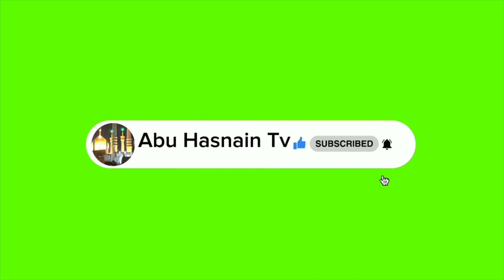Mola Haq Imam Ya Hasan as Ya Hussain as II Noha 2024 II Farhan Ali Waris II Shah e Najaf IB, Karachi